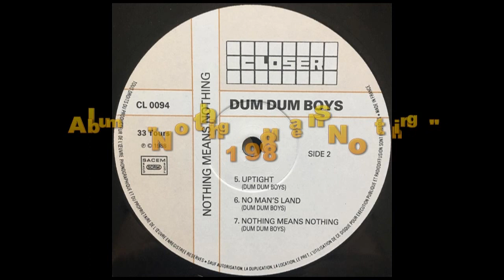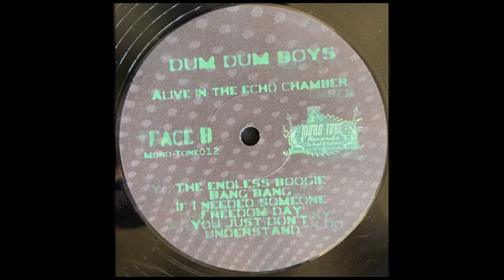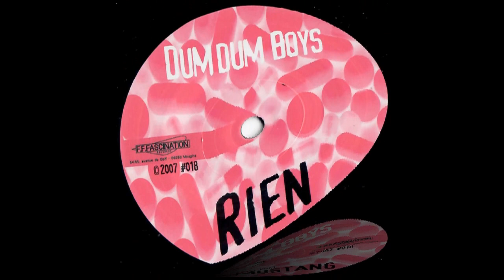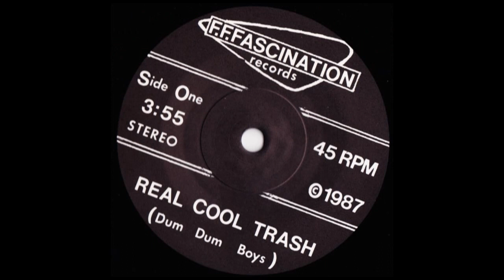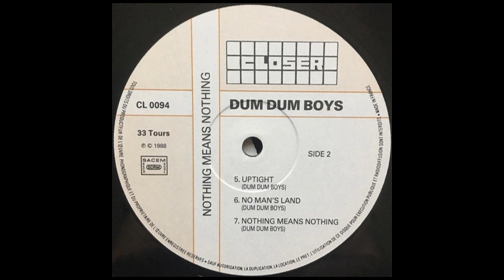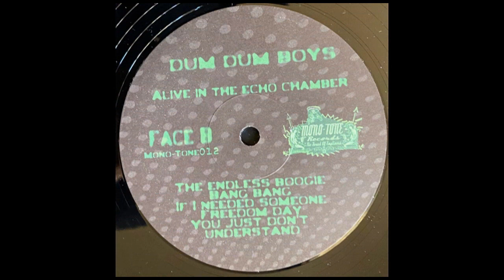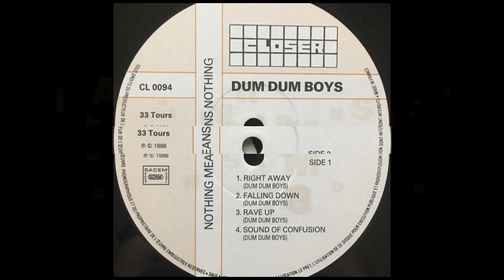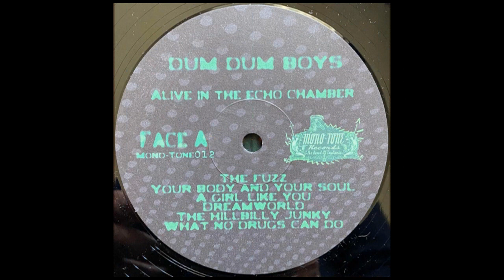Dum Dum Boys ( NICE - France )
00:00 Vidéo de la chaine YT "3DLiveMusic.tv" 02:02 Real Cool Trash
05:56 Sound Of Confusion 10:37 Reverberation
13:22 (Ooouuh J'aimerais Etre Une) Ford Mustang
All Written-By  Dum Dum Boys
Line-Up: Membres & Ancien Membres:
Didier Balducci, Erik Fostinelli, Jean-Luc Chatain, Karim Badi, Olivier Néméjanski, Pascal D'Oriano
Albums du montage vidéo:
Single "Real Cool Trash" 1987
Album "Nothing Means Nothing 1988 "Sound Of Confusion"
Album "In A Cotton Candy World" 1991 "Reverberation"
Single "(Ooouuh J'aimerais Etre Une) Ford Mustang" 2007
Merci aux Dum Dum Boys pour m'avoir permis de publié.